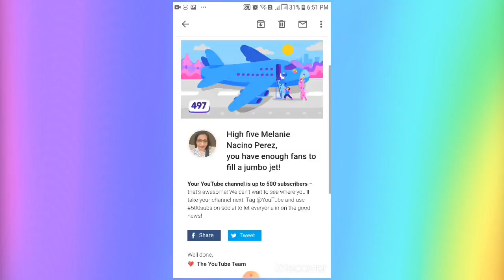500 subscribers | Melanie Nacino Perez